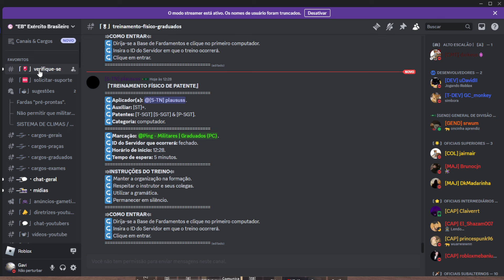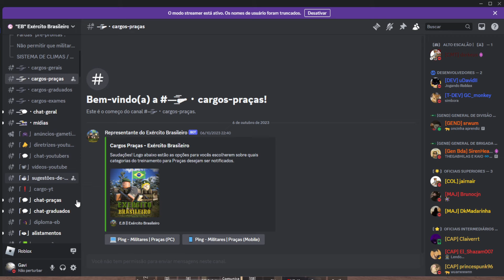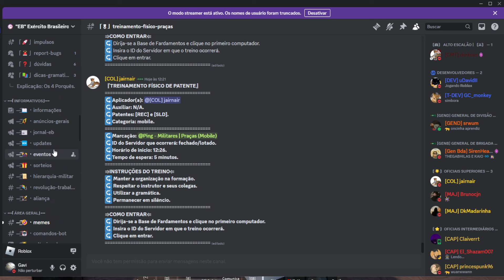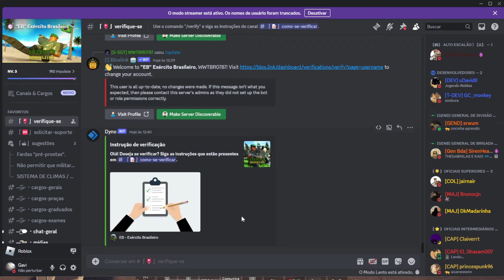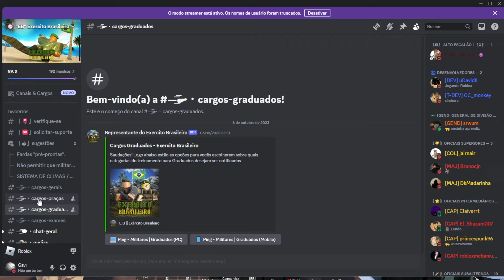Roblox | COMO SUBIR DE PATENTE NO EXÉRCITO BRASILEIRO! (ATUALIZADO 2024)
▬▬▬▬▬▬▬▬▬▬ஜ۩۞۩ஜ▬▬▬▬▬▬▬▬▬▬▬▬
                            DESCRIÇÃO DO VÍDEO
▬▬▬▬▬▬▬▬▬▬ஜ۩۞۩ஜ▬▬▬▬▬▬▬▬▬▬▬▬

Fala galera, tudo bem com vocês?? Aqui quem fala é o Gavimaster, e estou aqui pra Gravar mais um Vídeo Super Legal pra Vocês! 😃

💚Meu Canal Secundário💚: @GaviTGM

Tenham um bom Vídeo! 🙂❤️